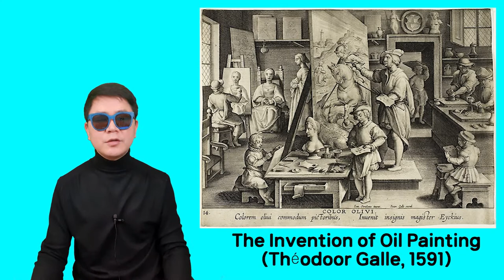[All About Art] 레오나르도 다빈치 2. 지금까지의 수태고지를 보는 방법은 틀렸다??